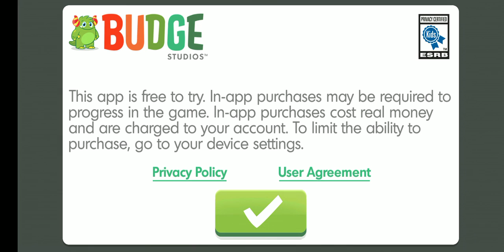Let's Play Hello Kitty Lunchbox: Making a Sandwich